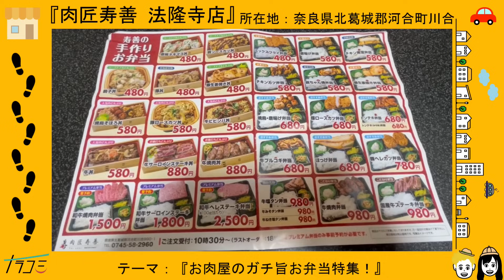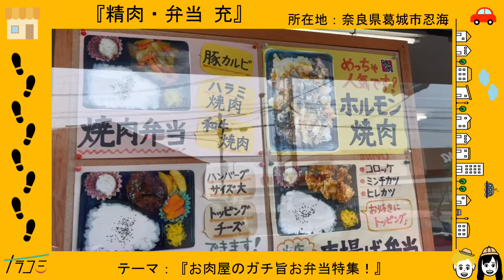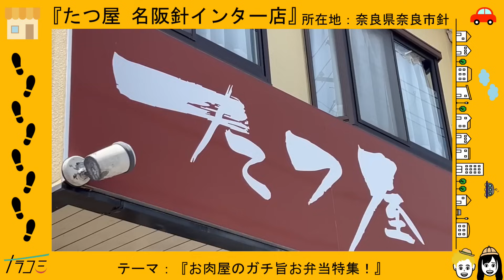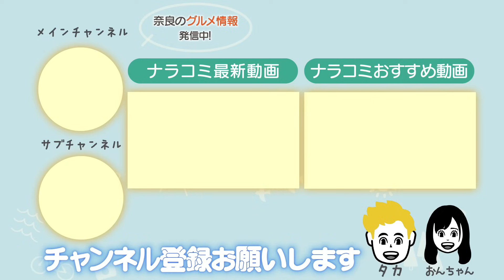【知らなきゃ損】精肉店が提供するコスパ最強お肉弁当特集！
絶対に一度は食べるべきお肉屋さんのお得弁当を紹介します！
もしかしたらお弁当を販売されていたことをこの動画で知って頂けるかもです。
是非ご視聴頂き足を運んでみて下さい！

店舗名：肉匠寿善 法隆寺店
所在地：奈良県北葛城郡河合町川合990-1
営業時間：9:00～19:00
※お弁当受付は10:30～18:00
定休日：水曜日

店舗名：福寿館本館レストラン
所在地：奈良県橿原市十市町425-1

店舗名：精肉・弁当 充
所在地：奈良県葛城市忍海398

店舗名:たつ屋 名阪針インター店
所在地:奈良県奈良市針町786-2
営業時間:8:00～19:00
定休日:火曜

・楽曲提供
DOVA-SYNDROME